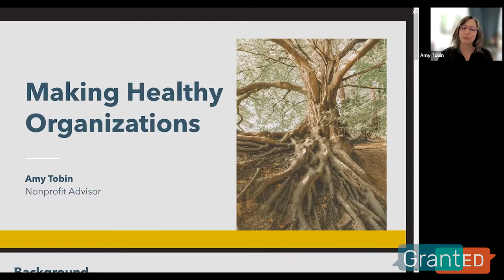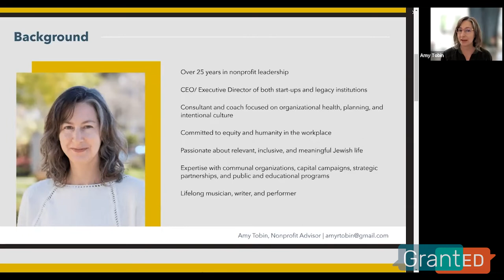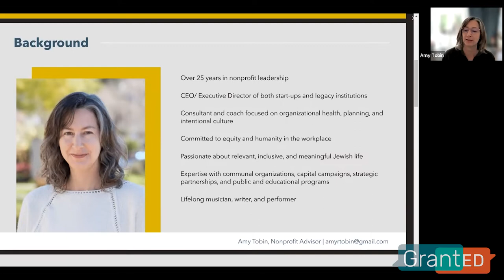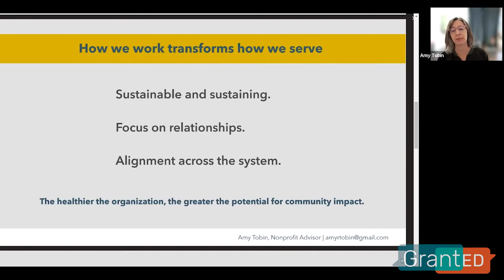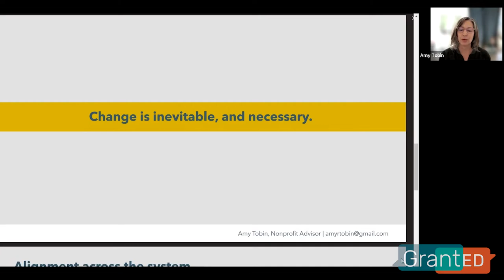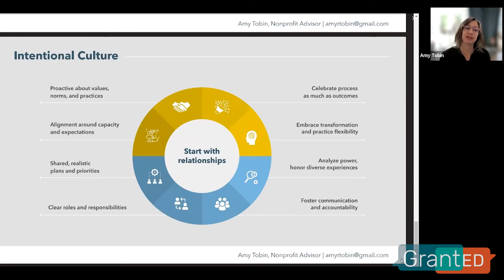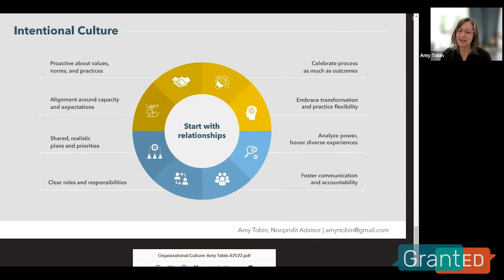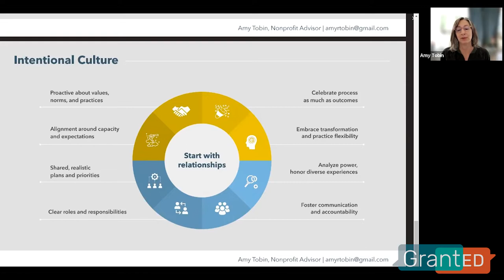Improving Organizational Health for Greater Impact (4/26/22)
A healthy organization is not only more sustainable and impactful, but it is also a better place to work. Join GrantED to learn about how grantmakers and grantseekers can partner to improve organizational health, and in turn strengthen the Jewish communal field. Consultant Amy Tobin will share recommendations for aligning values, culture, capacity, and priorities so that organizations are better equipped to positively impact their communities. You will hear from Idit Klein, President and CEO of Keshet, and Liana Krupp, President and Trustee of the Krupp Family Foundation, who will reflect on their own grantseeker/grantmaker partnership and how they collaborate to prioritize organizational health.

A joint project of JFN and UpStart, GrantED works to strengthen relationships between grantmakers and grantseekers in the Jewish community.